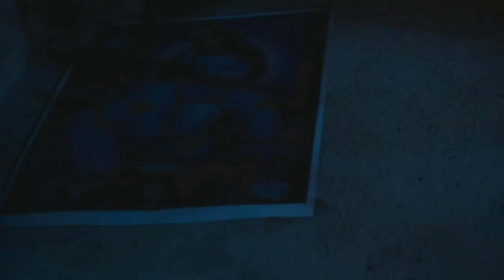Mandaar Hindi Review | Best Bengali Series Of 2022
Mandaar Review
Mandaar Hindi Review
Mandaar public Review
Mandaar honest Review
Mandaar Bengali Review
Mandaar Ending Explained
William Shakespeare The Tragedy of Macbeth
Best Bengali Web Series